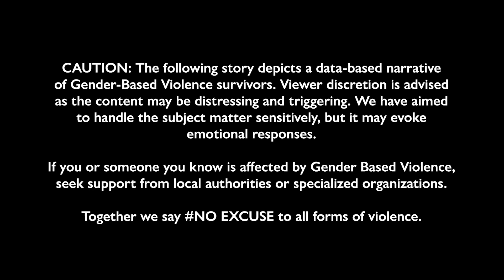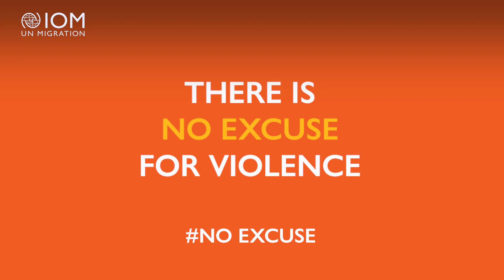16 Days of Activism: NO EXCUSE TO VIOLENCE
The global 16 Days of Activism against Gender-Based Violence is a key international moment to call for an end to violence against women and girls. It runs from 25th November (the International Day for the Elimination of Violence Against Women) until 10th December, Human Rights Day.